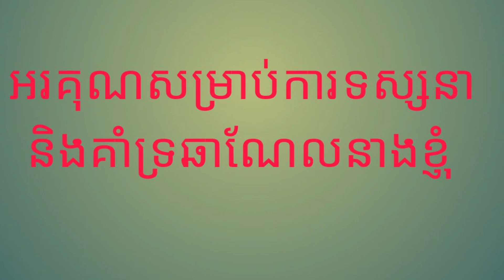ជ្រក់ត្រសក់ស្រូវ - របៀបធ្វើជ្រក់ត្រសក់ស្រូវឲ្យស្រួយឆ្ងាញ់ត្រឹមតែ២ថ្ងៃប៉ុណ្ណោះចា៎។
ជម្រាបសួរពុកម៉ែបងប្អូនទាំងអស់គ្នា! ថ្ងៃនេះនាងខ្ញុំមានវីដេអូមួយដែលបង្ហាញពីរបៀបជ្រក់ត្រសក់ស្រូវឲ្យមានរសជាតិឈ្ងុយឆ្ងាញ់ត្រឹមតែរយៈពេល២ថ្ងៃប៉ុណ្ណោះ។ សូមបងប្អូនរីករាយនូវការបង្ហាញរបស់នាងខ្ញុំទាំងអស់គ្នា។ ជាចុងក្រោយនាងខ្ញុំសូមអរគុណដល់ពុក ម៉ែ បងប្អូនទាំងអស់គ្នា ដែលបានទស្សនា និងគាំទ្រ ជាពិសេសបានចុច ជាវ ឆានែលរបស់នាងខ្ញុំ។ ដោយក្តីគោរពពីនាងខ្ញុំ ស្រីកន